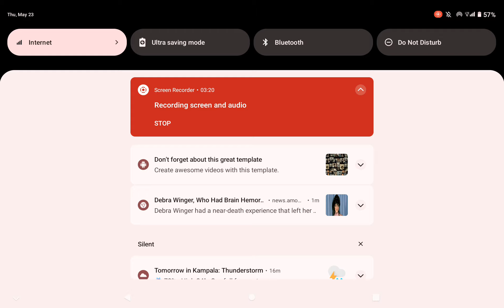Free fire journey to Battle royale RANKED 😎